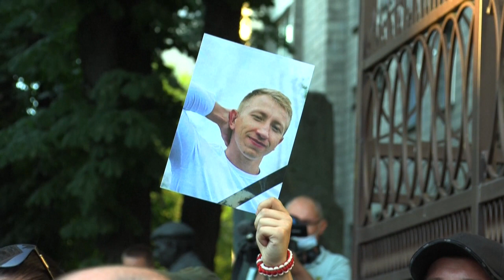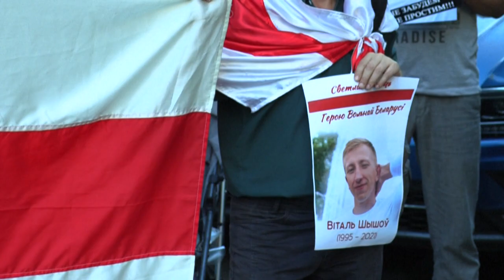A felakasztva talált belarusz aktivistára, Vitalij Sisovra emlékeztek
Ismerősei szerint egy demonstratív kivégzés áldozata lett Sisov, amivel az Ukrajnába menekült belarusz embereket akarják megfélemlíteni.